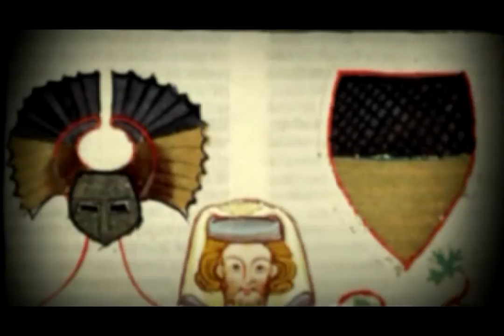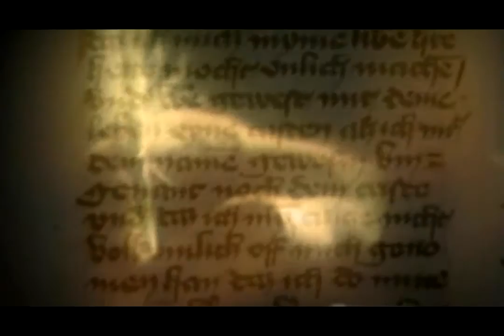Na tropach tajemnic - Wielcy Mistrzowie z Kwidzyna (cz.1/3)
Autorzy programu "Na tropach tajemnic" podejmują próbę wyjaśnienia zagadek, tajemnic i legend związanych z polską historią.
W kwidzyńskiej katedrze spoczęli prawdopodobnie dwaj Wielcy Mistrzowie Zakonu Krzyżackiego. Czy wykopane ludzkie szczątki mogą należeć do nich? Archeolodzy próbują wyjaśnić tę zagadkę.